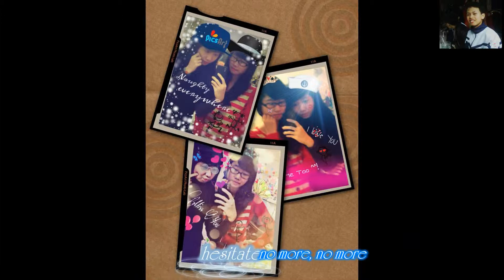I'm Your-Jason Mraz (Engsub+Kara by Dương Ngọc Sơn)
Tặng Nguyễn Trà My :v
Trung thu Vui Vẻ :)))))))))))))))))))))))))))))))